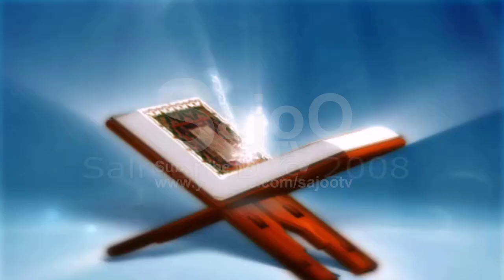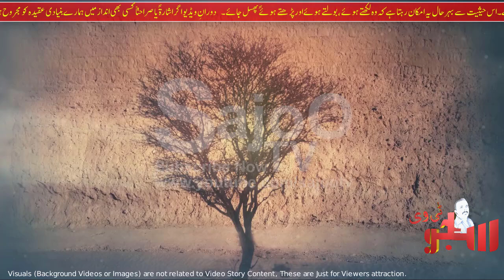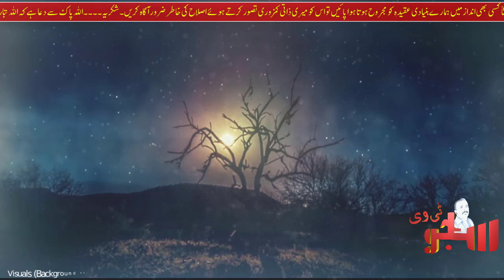Prophet Hazrat Ismail (AS) ka Waqia || Apni Biwi ko Talaq kiyn di? || नबी || तलाक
Prophet Ismail (Ishmael) AS is the Son of Great Prophet Hazrat Ibrahim (AS) and Hazrat Bibi Hajra (AS).
When Hazrat Ibraheem (AS) left his Wife Bibi Hajraa (AS) and Beloved Son Hazrat Ismaeel (AS) in the mountains of Mecca and when Prophet Ismail AS become younger and get married with the girl of Banu Jarham, Prophet Abraham (AS) went again there to met with his Son Ismail AS.
Hazrat Ismaeel AS was not in the home, Prophet Abraham AS met his Son's Wife and asked her about their Domestic life.

What was the Answer of Prophet Ismail Wife?
and What said Hazrat Ibraheem AS to his Son's WIfe?

To know Watch Video in Urdu and Hindi.

JAZAK ALLAH